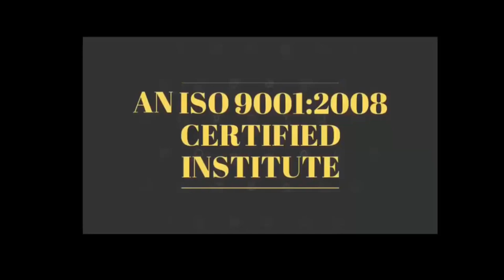MOTIVATIONAL STORIES अपनी जिंदगी के हर इम्तिहान में सफल होना है जरूर देखे BY Devratn Agrawal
28 March 2019 - Hardware & Software ( One Month ) 24500/-

13  March 2019 - Software ( 13 day only Full Software ) 12500/-

26  March - EMMC Training :FUll IC LEVEL Training (10day-8Hour daily) 20000/-